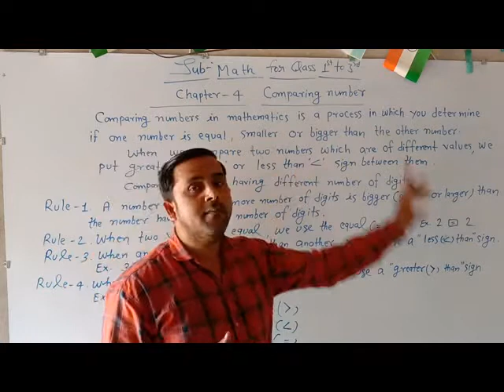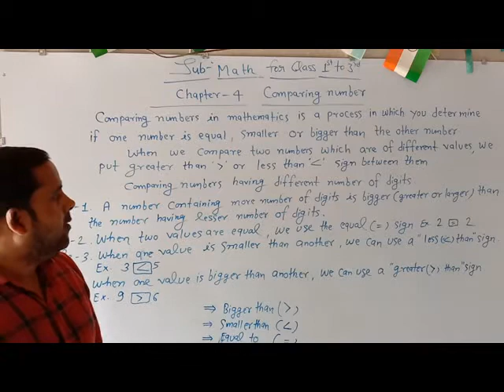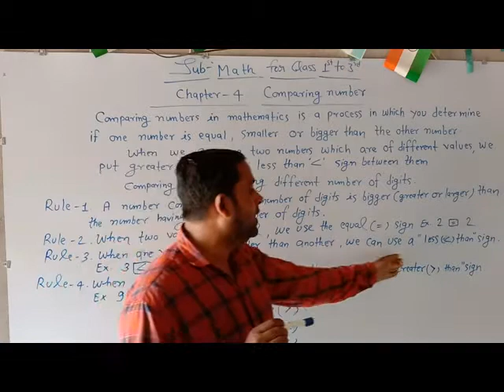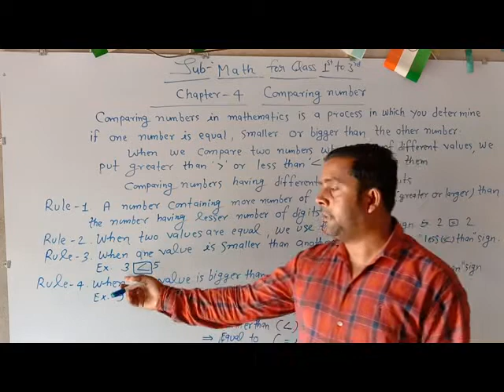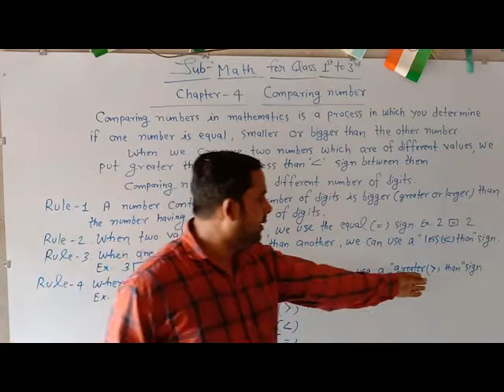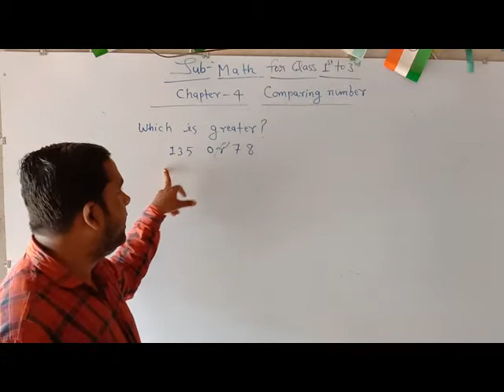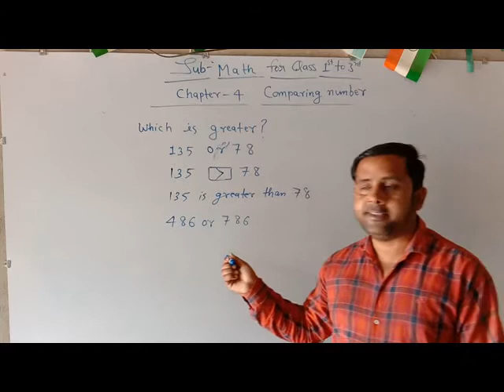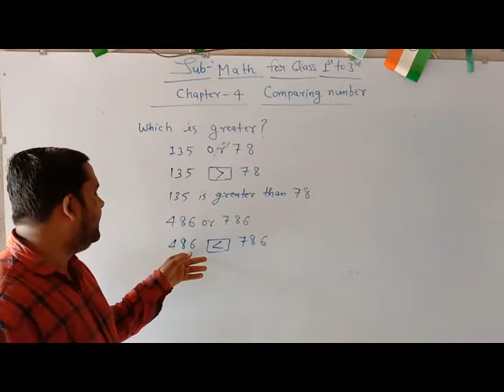math comparing number for class 1st to 3rd